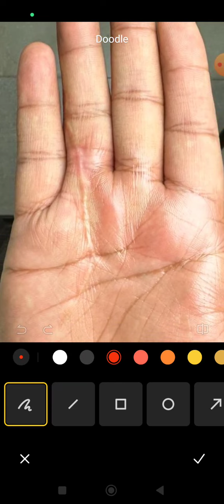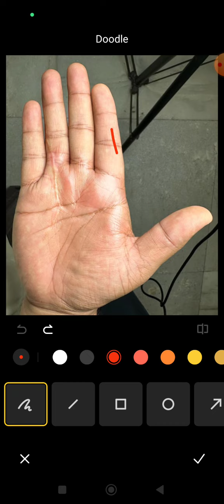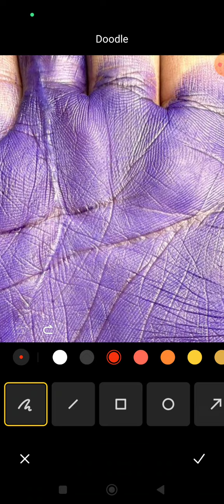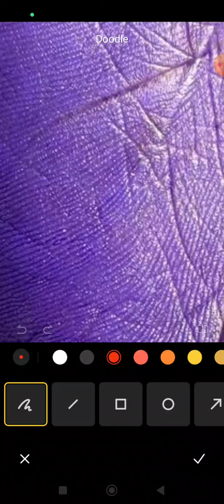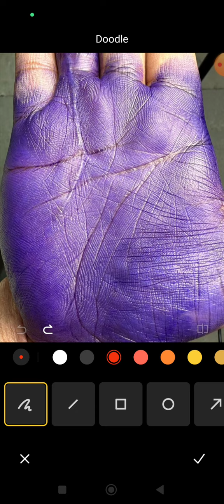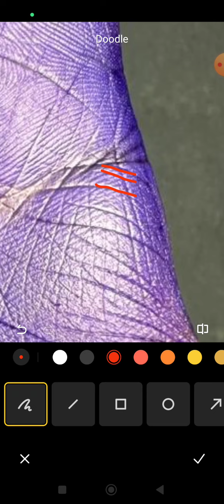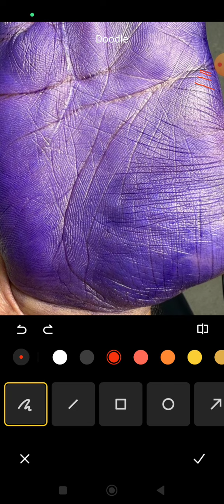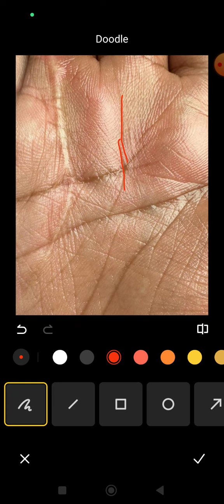करोड़ों पति बनाने की साइन पर अभी 1लाख भी नहीं कमाते महीने का palmistry reading, billionaire sign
4 To 5 Days Of Waiting Period For A Video To Upload.